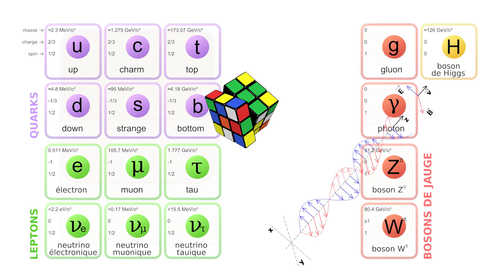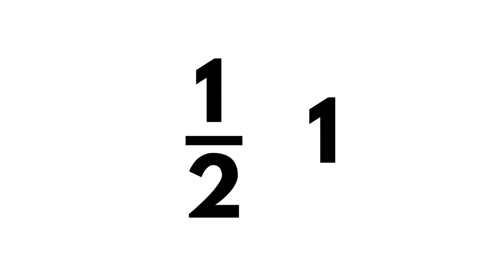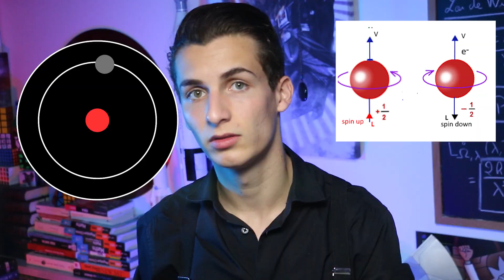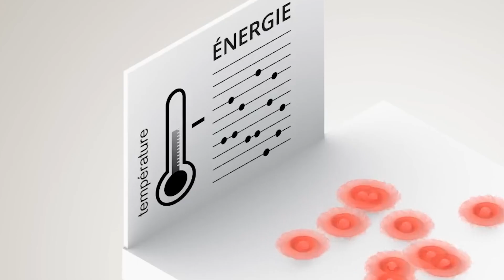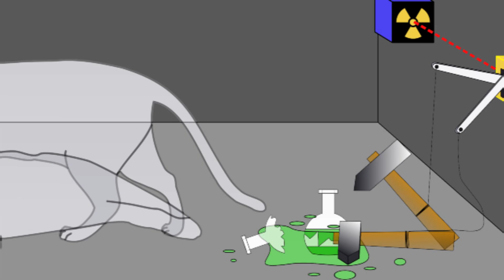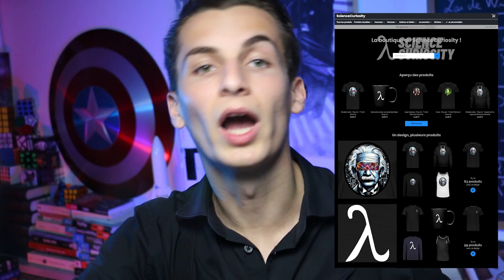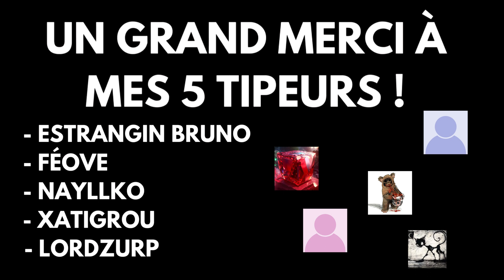Les Secrets Quantiques du Condensat de Bose-Einstein !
Les bosons se comportent comme un seul et même super-atome ! Comment peuvent-ils former le cinquième état de la matière ? Pour comprendre le principe de ce condensat, nous devons voyager à travers la mécanique quantique afin de mieux comprendre le principe de superposition quantique, le principe d'incertitude d'Heisenberg et le principe d'exclusion de Pauli !

Qu'est-ce que le condensat de Bose-Einstein ? Le cinquième état de la matière, avec des bosons.

Bonne vidéo !
Sommaire :
     00:00 - 00:26 : Introduction
     00:27 - 03:07 : 1. Modèle standard des particules élémentaires
     03:08 - 06:22 : 2. Principe d'exclusion de Pauli
     06:23 - 08:05 : 3. Principe de superposition quantique
     08:06 - 10:39 : 4. Principe d'incertitude d'Heisenberg
     10:40 - 12:07 : 5. Les 2 refroidissements
     12:08 - 12:44 : 7. Les 2 pièges
     12:45 - 14:02 : 8. L'histoire